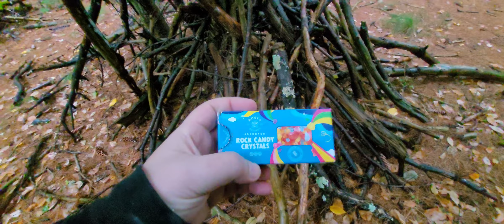Teepee Village In A Rainstorm